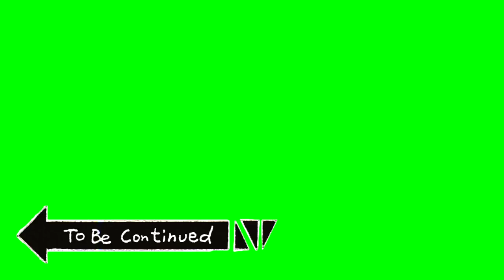To Be Continued green screen pack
Free Pack